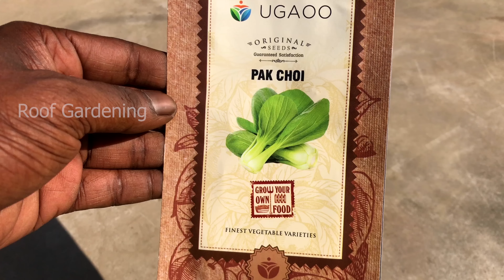বাড়িতে পাক চই / বক চই চাষের অতি সহজ পদ্ধতি / How to Grow Bok Choy at Home / Pak choy /Roof Gardening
বিদেশী সবজি পাক চই / বক চই এখন বাড়িতে অতি সহজেই করা সম্ভব ।
কিভাবে ? ভিডিওটি সম্পূর্ণ দেখুন ।
✨ ভিডিওটি ভালো লাগলে লাইক 👍 শেয়ার ও কমেন্ট  করে জানাবেন প্লীজ । তাহলে আমরা নতুন ভিডিও 🎥 দিলেই আপনি পেয়ে যাবেন নোটিফিকেশন ।
আমাদের ভিডিও দেখার জন্য অসংখ্য ধন্যবাদ 🙏🙏🙏 আপনার দিন শুভ হোক ।
🌱 ন্যায্য মুল্যে সেরা কোয়ালিটির বীজ এবং বাগান সামগ্রী কিনতে চাইলে যোগাযোগ করুন এই নম্বরে - ৯০০২৪০৫৫৯০ ( শুধুমাত্র হোয়াটসঅ্যাপ )
Foreign vegetable Pak Choy/ Bok Choy is now possible to make easily at home.
👍 If you like the video, please like 👍 share and comment.And those who are new to our channel, please subscribe and turn on the bell 🔔 to watch new videos related to plants.Then you will get notification when we give new video 🎥.
Thank you very much for watching our video 🙏🙏🙏 Have a good day.
🌱 If you want to buy best quality seeds and garden material at fair price contact this number - 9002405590 (Whatsapp only).
👍👍👍 আমাদের ফেসবুক পেজ-
🛠️ বাড়িতে,ছাদে গাছ করার জন্য আমি যে সমস্ত জিনিস ব্যবহার করি -

বক চই / পাক চই বীজ ( Bok Choy Seeds )
তরল সার ( Liquid Fertilizers )
এপসম সল্ট
ট্রাইকোডার্মা ভিরাইড
প্রুনার
গার্ডেন টুলস
জল দেওয়ার ঝাঁঝরি
নিম তেল
( তরল জৈব ছত্রাকনাশক )
🔴 Suggested videos :-